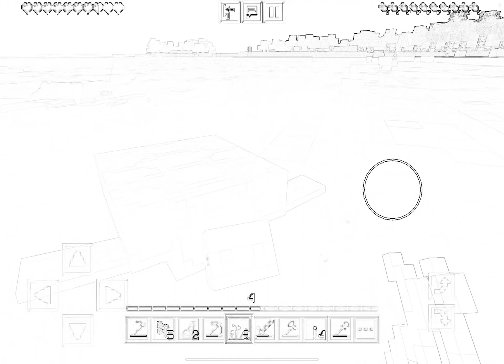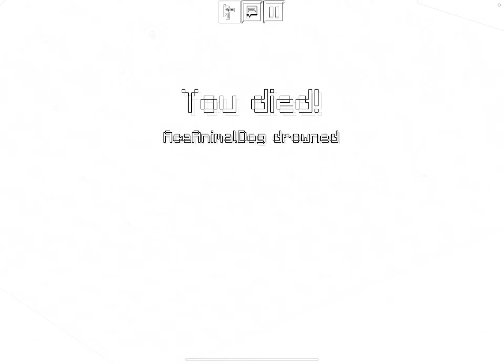How I died on the sketch🗡🔪🪚⛏